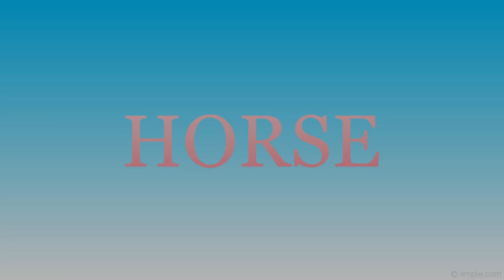Animals sounds for kids (25 amazing animals)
Musician : Xuxiao

Musician : Xuxiao

Introduce your children to the wonderful world of animals with our collection of fun and educational animal sounds videos! Our videos feature different animals and their unique sounds, providing an engaging way for young children to learn about the animal kingdom.

Through colorful and animated visuals, children will not only hear the sounds of their favorite animals, but also learn interesting facts about them, such as where they live, what they eat, and how they communicate. The videos are designed to be interactive, allowing children to participate in guessing the animal and imitating their sounds.

Our videos are suitable for toddlers and young children and are an excellent tool for parents and teachers looking for a fun and educational way to introduce children to the natural world. With our videos, your children will have a blast while learning about the amazing animals that share our planet.